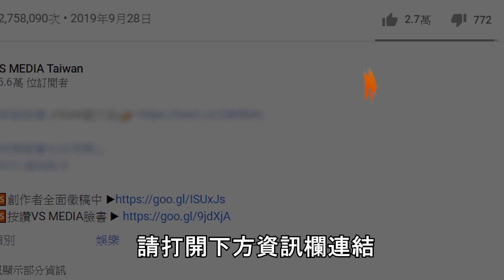養鍬形蟲殼長歪怎麼辦？網友DIY幫蟲蟲動手術！？｜VS MEDIAｘ@peter_withnature